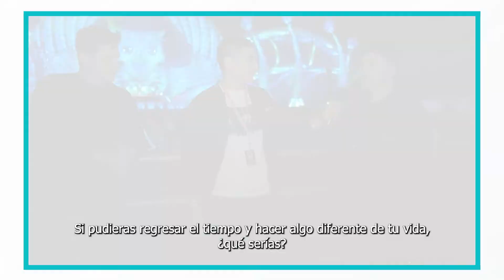Entrevista Sin Filtro: ¿Qué hay detrás del EDC?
Matchers, platicamos con dos personas súper importantes en el  EDC México; su creador, Pasquale Rotella y Laser, organizador de festivales en México. ¿Quieren saber cómo surgió este festival? Den like y comenten.